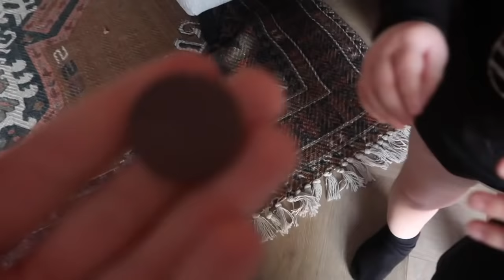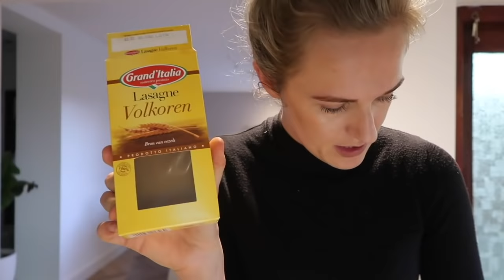PLANNEN WIJZIGEN + WAT ETEN WIJ 'S AVONDS?!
Hey! Wat super leuk dat je (weer) kijkt naar een nieuwe video! We gaan naar de Efteling en knuffelen met de geitjes, maar ik vraag jullie aan het einde ook om advies, laat je mij weten wat jij graag meer wil zien? Vergeet de video niet te liken als je hem leuk vond en laat vooral een reactie achter, vind ik leuk! X Natalie

VIDEO EDIT:
MAXIME DE JONG

Mijn naam is Natalie Vijfhuizen. Ik ben 25 jaar en samen met Danny heb ik twee kindjes; Lola en Joe. Op mijn YouTube kanaal neem ik jullie mee tijdens al onze avonturen, en dat zijn er nogal wat! Wij verhuizen geregeld, je zou haast denken dat het een hobby is. Kijk je gezellig mee? En volg je mij al op instagram?!

VOLG JE MIJ AL OP INSTAGRAM?

Video bevat een samenwerking met Bissell

Samenwerken?! Leuk!